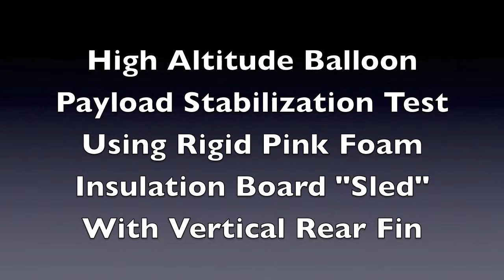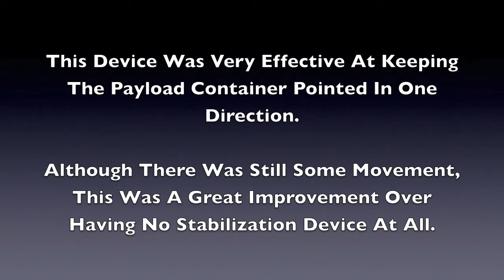High Altitude Balloon Payload Stabilization Devices — Part 10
This video demonstrates the effectiveness of using a strap-on rigid pink insulation foam board "sled" with a vertical fin to help reduce the amount of spinning or rotation of a payload container during a high altitude balloon flight.